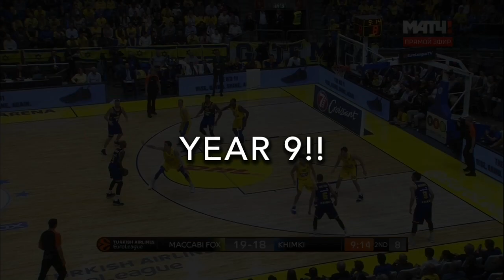Tony Crocker highlight 2018-19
Year 9 with Khimki Moscow, playing in the Euroleague, and VTB league.